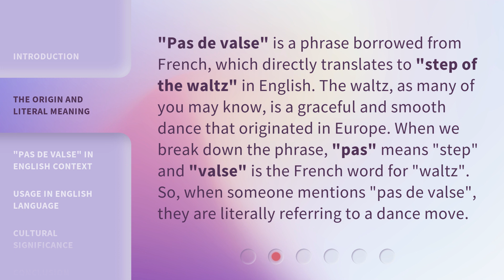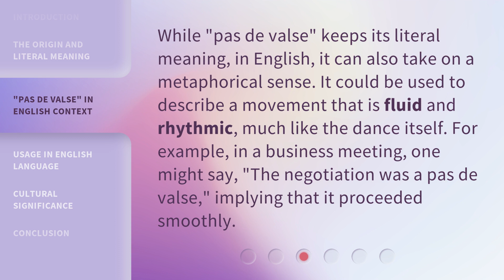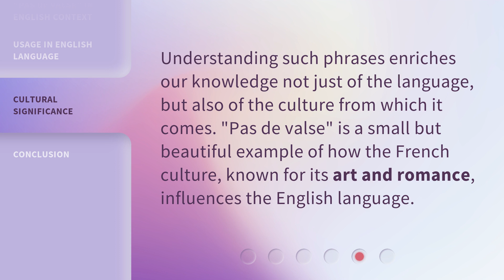Unlocking the Dance of Words: "Pas de Valse" in English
Unlocking the Dance of Words: "Pas de Valse" in English • Discover the enchanting world of language as we decode the mesmerizing dance of words in English, focusing on the beautiful phrase "Pas de Valse". Join us on this linguistic journey and unravel the hidden meanings behind this elegant expression.

00:00 • Introduction - Unlocking the Dance of Words: "Pas de Valse" in English
00:30 • The Origin and Literal Meaning
01:03 • "Pas de Valse" in English Context
01:29 • Usage in English Language
01:51 • Cultural Significance